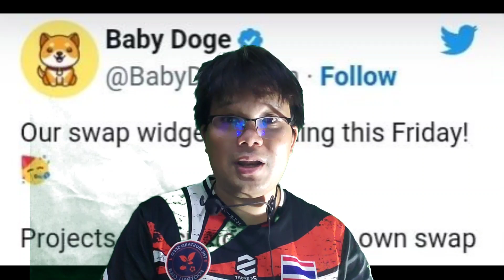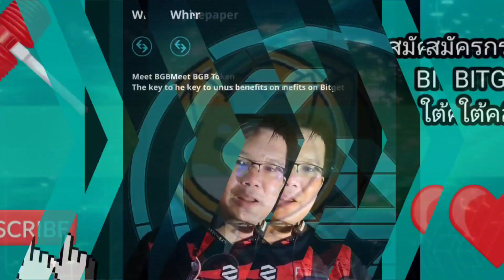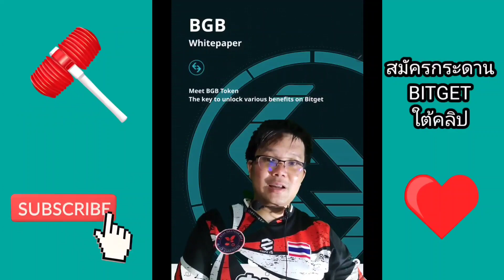ETH ส่งสัญญาณ พา SHIBA INU เข้าสู่ตลาดกระทิง!?